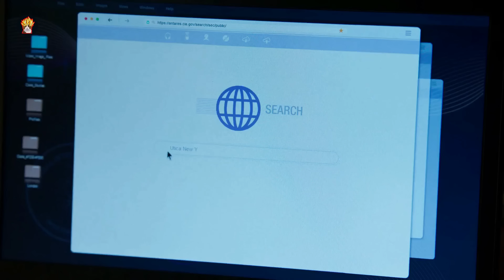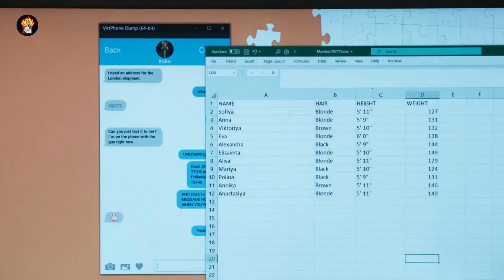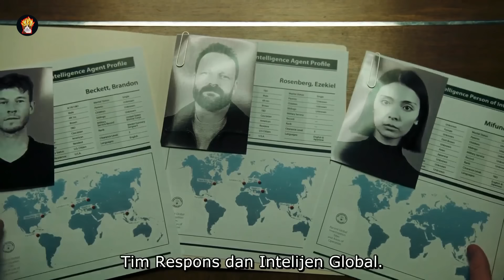MISI TERSULIT SANG SNIPER ELIT BRANDON BECKETT | ALUR CERITA FILM SNIPER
Film ini berfokus pada Brandon Beckett, penembak jitu sekaligus agen CIA, yang menjalankan misi membongkar jaringan perdagangan manusia yang melibatkan mantan agen pemerintah korup. Masih mewarisi kemampuan ayahnya sang sniper legendaris Thomas Beckett, ia bergabung dengan tim agen khusus antara lain yuki dan zero yang juga akan kalian jumpai di film setelah ini yaitu Sniper GRIT.